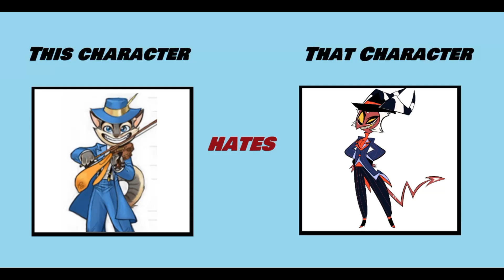if rocky rickaby hates crimson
rocky rickaby is really going to hate him after crimson does crime stuff and abusing moxxie.

this meme belongs to The-Line-Girl